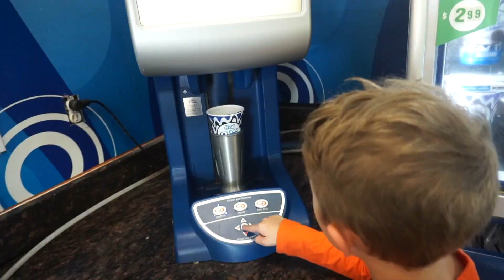DOES MY DAUGHTER REALLY WANT TO MOVE OUT?? 🤔✨OUR LAST WEEKEND TOGETHER✨😭MILITARY MOVE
This weekend is our final pack out for our Tampa home.  Everything has to be packed and moved to storage before Monday.  Everyone is exhausted but this will be the final stretch and then we are done.  Mykela has already said good bye so it's on us left.

Here is the link if you would like to help Caroline out with her new home!!

OUR WISHLIST!!! ❤️❤️